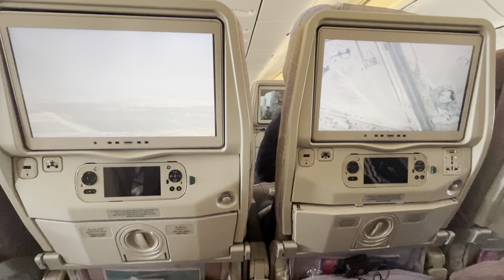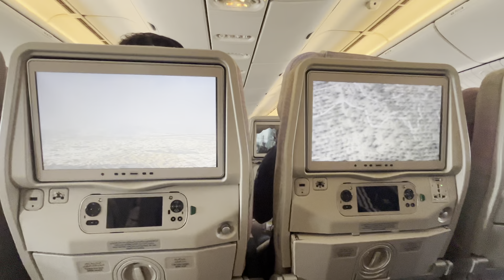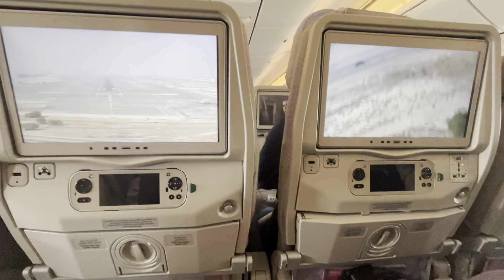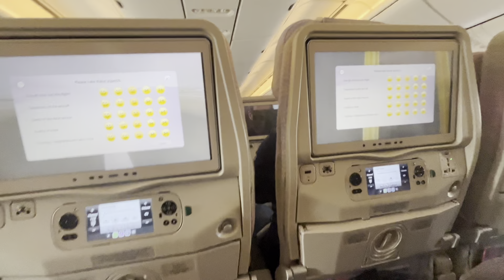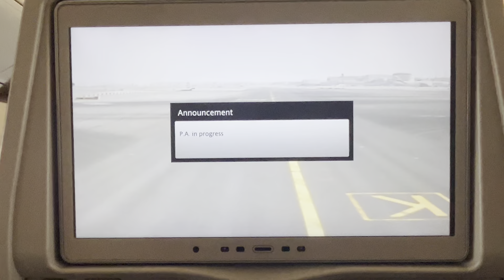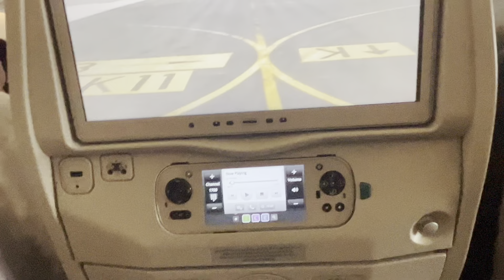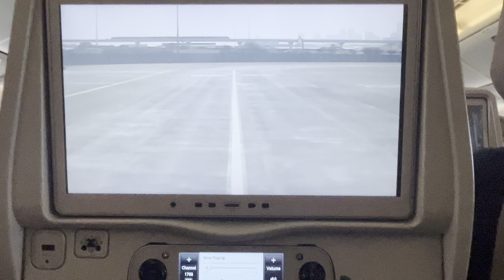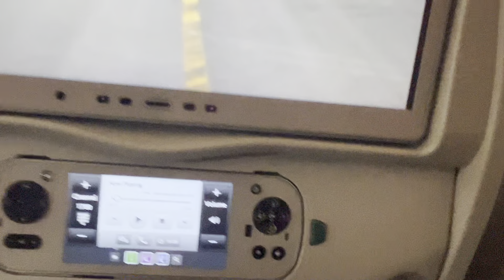Emirates B77W flight EK601 KHI-DXB landing runway 30L *BOTH CAMERA VIEWS SIMULTANEOUSLY*